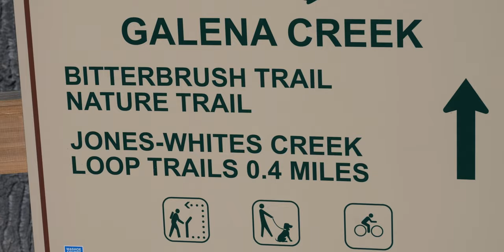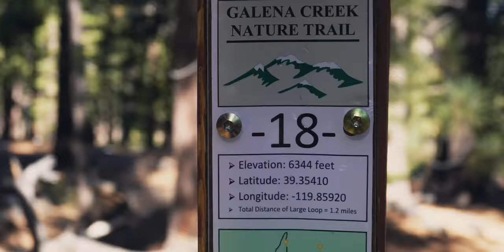Ketamine Therapy Update: Galena Creek Regional Park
I couldn't even think about doing a vlog before my intensive therapy and Ketamine. Being out and about where other people were was usually a deal-breaker for me, but today it was...surprisingly pleasant.